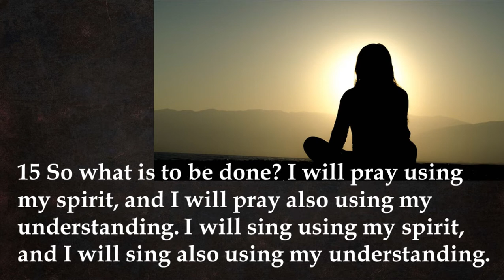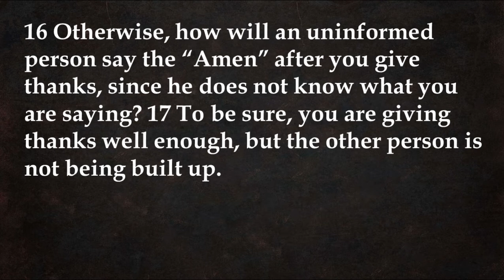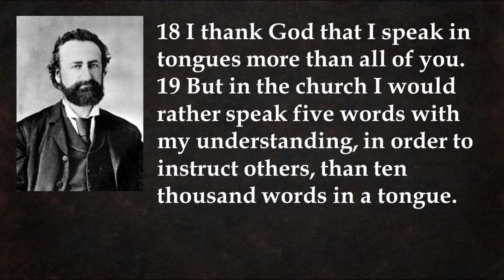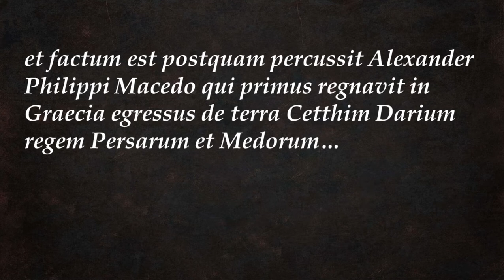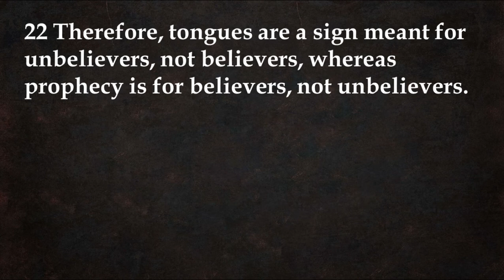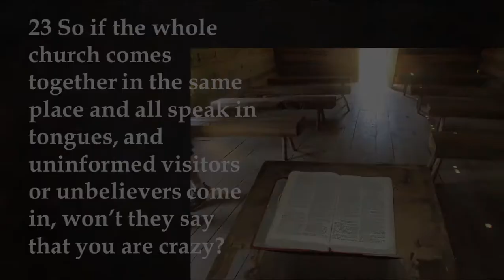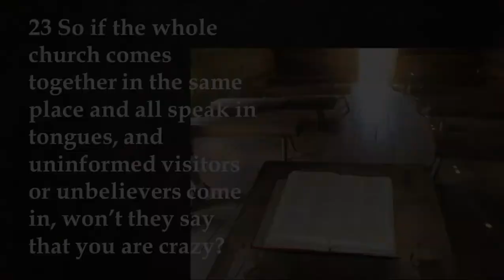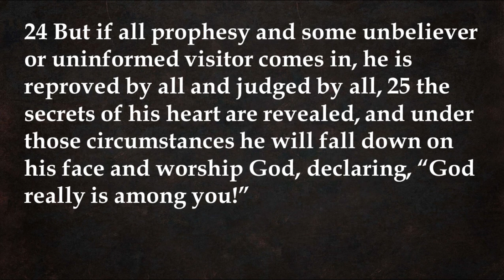Invisible Church Video - 1 Corinthians 14:15-25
Invisible Church is a Bible Study podcast by the pastors at St. Paul's Lutheran Church in New Ulm, MN. This is a series of videos on 1 Corinthians by Pastor Tim Smith.